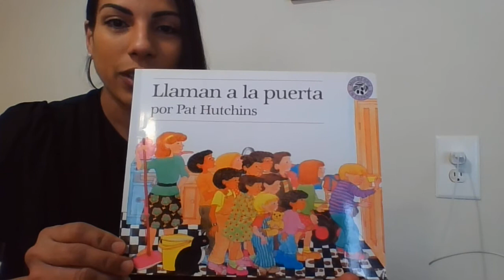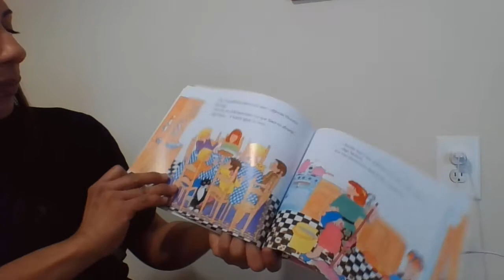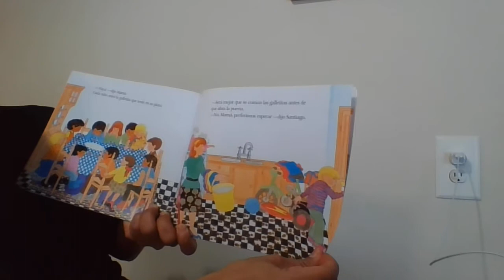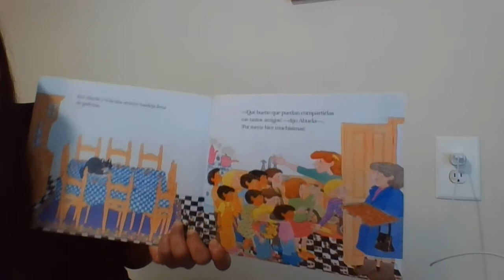Llaman a la puerta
This is a read aloud. For those students who would like to revisit the story, "Llaman a la puerta" mentioned on the previous video, "Cuentos de mitades y cuartos"
Este video es una lectura del cuento, Llaman a la puerta. Para los estudiantes que quieran volver a escuchar el cuento que se menciona en el video anterior, Cuentos de mitades y cuartos.